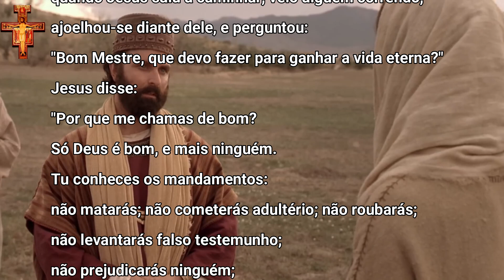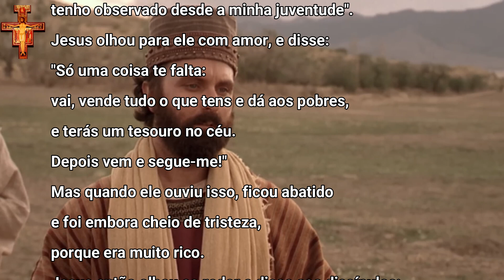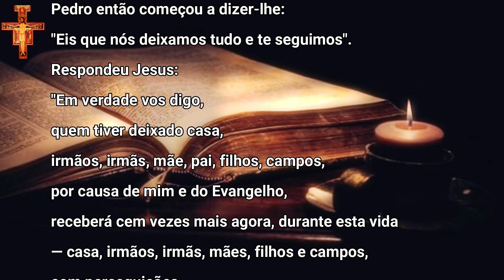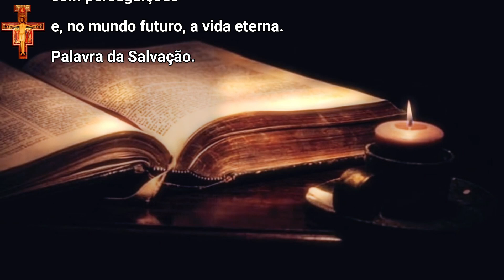Dia do Senhor - 28° Domingo do Tempo Comum| "Jesus e o Jovem Rico" A Riqueza é o Centro de Sua Vida?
Vamos refletir sobre o Evangelho de Marcos 10,17-30

Dia do Senhor
Frei Téo Felix

Naquele tempo,
17
quando Jesus saiu a caminhar, veio alguém correndo,
ajoelhou-se diante dele, e perguntou:
"Bom Mestre, que devo fazer para ganhar a vida eterna?"
18
Jesus disse:
"Por que me chamas de bom?
Só Deus é bom, e mais ninguém.
19
Tu conheces os mandamentos:
não matarás; não cometerás adultério; não roubarás;
não levantarás falso testemunho;
não prejudicarás ninguém;
honra teu pai e tua mãe!"
20
Ele respondeu:
"Mestre, tudo isso
tenho observado desde a minha juventude".
21
Jesus olhou para ele com amor, e disse:
"Só uma coisa te falta:
vai, vende tudo o que tens e dá aos pobres,
e terás um tesouro no céu.
Depois vem e segue-me!"
22
Mas quando ele ouviu isso, ficou abatido
e foi embora cheio de tristeza,
porque era muito rico.
23
Jesus então olhou ao redor e disse aos discípulos:
"Como é difícil para os ricos entrar no Reino de Deus!"
24
Os discípulos se admiravam com estas palavras,
mas ele disse de novo:
"Meus filhos, como é difícil entrar no Reino de Deus!
25
É mais fácil um camelo passar pelo buraco de uma agulha
do que um rico entrar no Reino de Deus!"
26
Eles ficaram muito espantados ao ouvirem isso,
e perguntavam uns aos outros:
"Então, quem pode ser salvo?"
27
Jesus olhou para eles e disse:
"Para os homens isso é impossível, mas não para Deus.
Para Deus tudo é possível".
28
Pedro então começou a dizer-lhe:
"Eis que nós deixamos tudo e te seguimos".
29
Respondeu Jesus:
"Em verdade vos digo,
quem tiver deixado casa,
irmãos, irmãs, mãe, pai, filhos, campos,
por causa de mim e do Evangelho,
30
receberá cem vezes mais agora, durante esta vida
— casa, irmãos, irmãs, mães, filhos e campos,
com perseguições —
e, no mundo futuro, a vida eterna.